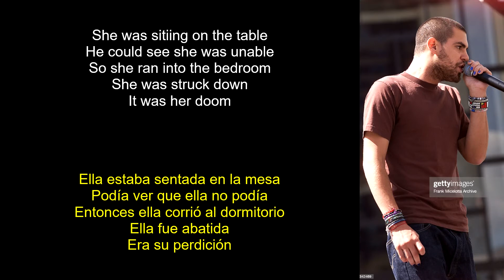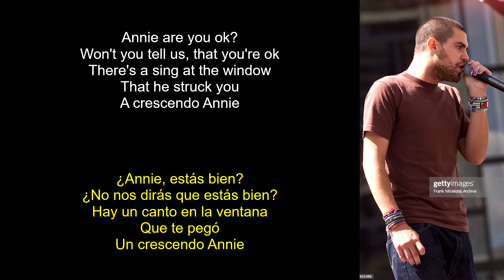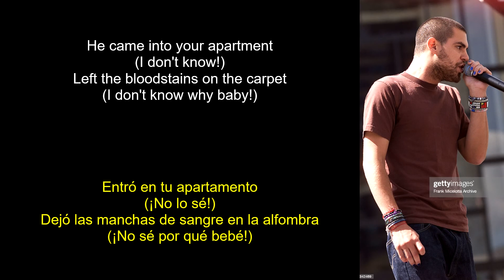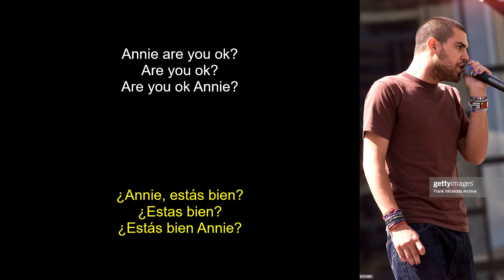Alien Ant Farm - Smooth Criminal (Lyrics Spanish-English) (Español-Inglés)